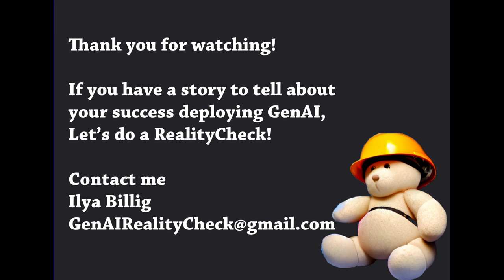GenAI in Healthcare with Wajahat Aziz, AWS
Healthcare seems to be the area that is long overdue for innovation. I hope that GenAI will help improve the services and reduce the costs that are skyrocketing.
Discussing what is possible with GenAI in Healthcare and Pharma with Wajahat Aziz a leader for AI/ML & HPC in AWS Healthcare and Life Sciences team. Having served as a technology leader in different roles with life science organizations, Wajahat leverages his experience to help healthcare and life sciences customers leverage AWS technologies for developing state-of-the-art ML and HPC solutions. His current areas of focus are early research, clinical trials and privacy preserving machine learning

0:00 Introduction
4:55 What are the key use cases for GenAI in Healthcare?
12:08 Which use cases are the most impressive?
14:50 AWS HealthScribe
16:40 Can we use long-term data for better decisions?
19:00 New solution idea discussion - Pre-visit
20:32 What are the outcomes?
22:34 How AI transforms Pharma?
24:52 How much should we regulate AI?
27:50 What is the most dangerous use of AI?
30:20 New school subject - Real Reality